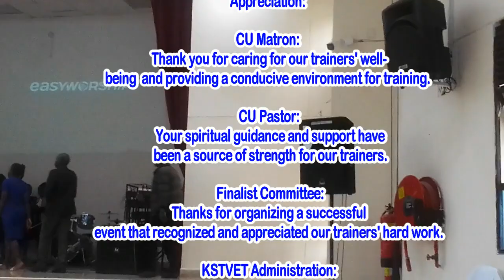The bright finalist day@Kstvet